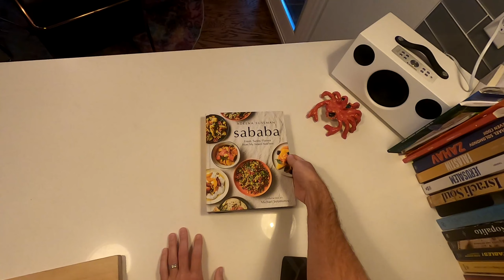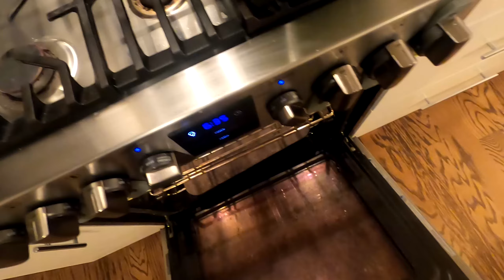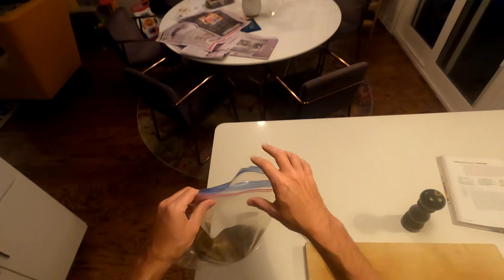Melted Cabbage & Broiler Toast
Making the best of a dark and drizzly Sunday with this luxurious pot of braised cabbage finished with plenty of butter, creme fraiche, and some crispy-soft sourdough toast.